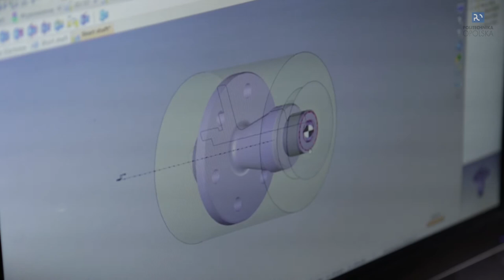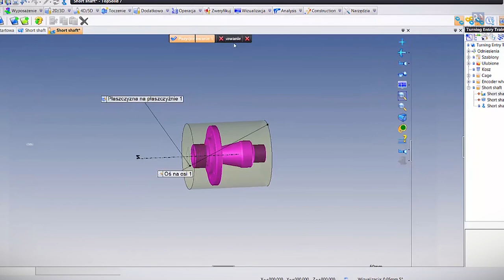Laboratorium modelowania i symulacji komputerowych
Modelowanie i symulacja komputerowa wynika z potrzeby analizy różnych scenariuszy działań i wariantów rozwiązań na etapie podejmowania decyzji. Ma to ścisły związek z wdrażaniem systemów PLM (Product Life Management) w przedsiębiorstwach produkcyjnych. Oprogramowanie PLM umożliwia sprawne zarządzanie całym cyklem życia produktów — od koncepcji poprzez projektowanie i produkcję, aż po obsługę serwisową oraz utylizację.